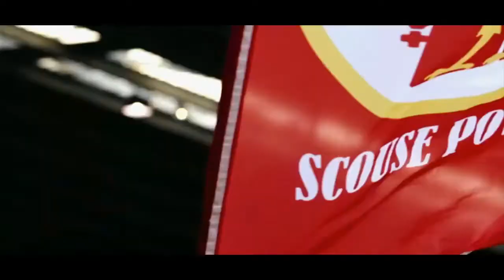Liverpool vs Real Madrid 2022 Champions League Final Promo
Man City vs Aston Villa , Man City vs Aston Villa ,
Arsenal vs Everton , Arsenal vs Everton ,
Liverpool vs Wolves , Liverpool vs Wolves
Chelsea vs Watford , Chelsea vs Watford
Norwich vs Tottenham , Norwich vs Tottenham
Man Utd vs Crystal Palace , Man Utd vs Crystal Palace